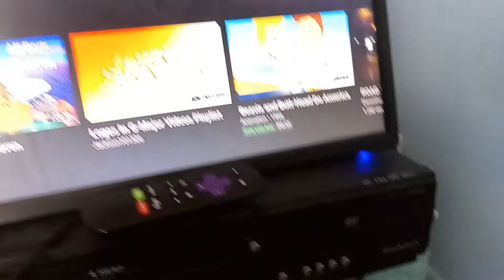Brendon small (TV'S home movies) gets scared by VCI logo in g Major!!!